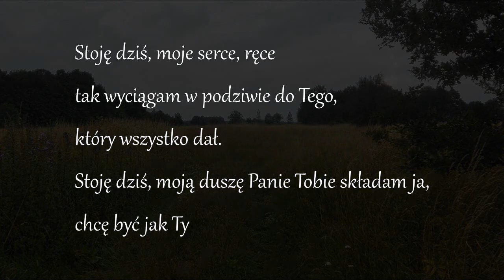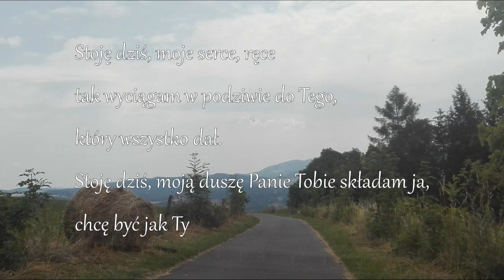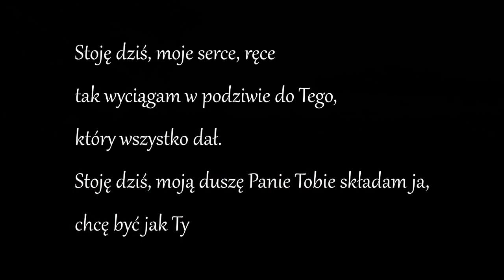Stoję dziś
wyk. schola z NSJ w Kurowicach